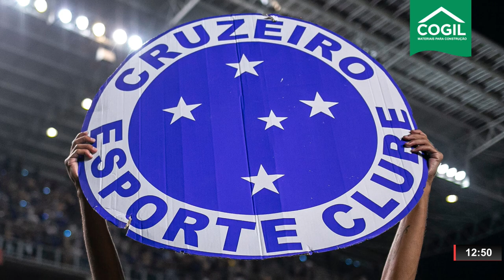ONDA ESPORTE EDIÇÃO COMPLETA - 26.01.23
| ESPORTES |

- AMÉRICA FICA COM O VICE DA COPINHA
- CORINTHIANS AINDA TENTA ACERTO COM COUTINHO
- ATLÉTICO TEM 6 DESFALQUES PARA MINEIRO
- ESTREIA DO CRUZEIRO EM CASA TERÁ CAMISA NOVA E RONALDO PRESENTE
- ANTHONY DAVIS VOLTA À QUADRA E LAKERS BATE SPURS